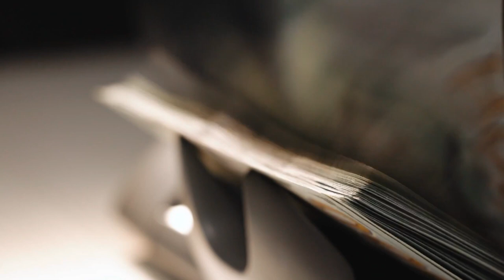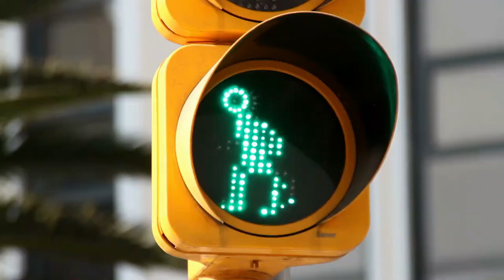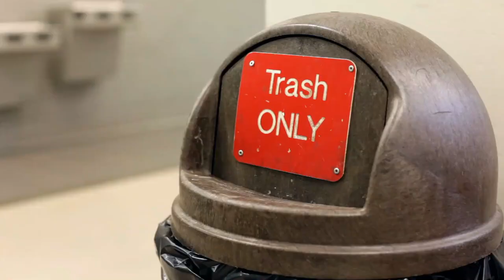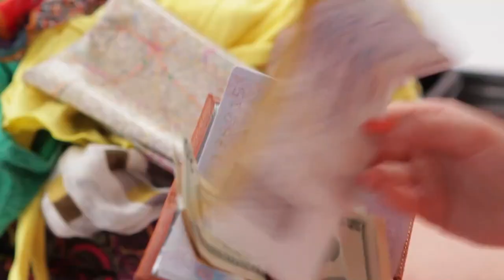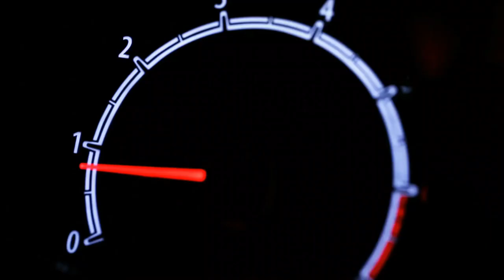10 Things Not to Do in Germany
Germany, known for its rich history and cultural heritage, has its own set of customs and etiquette. To ensure a smooth and respectful experience, here are 10 Things Not to Do in Germany.